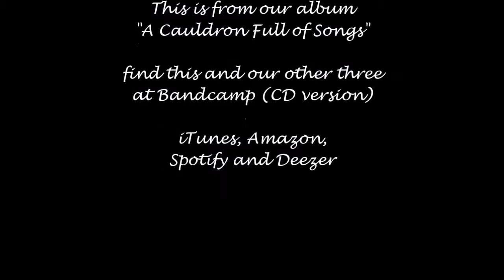The Coming Of Spring by Dancing Hare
From the fourth album "A Cauldron Full of Songs" released 7th April 2018, available for the CD